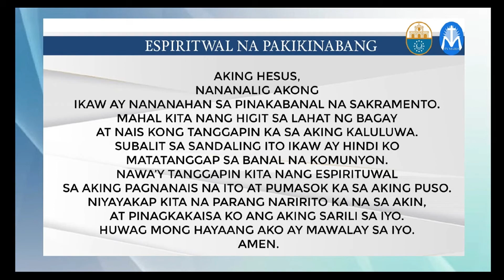Second Day of Simbang Gabi in the Manila Cathedral | 17 December 2021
Holy Mass on the Second Day of Simbang Gabi or "Misa de Aguinaldo" at the Minor Basilica and Metropolitan Cathedral of the Immaculate Conception (also known as the Manila Cathedral) in Manila, Philippines. Presided by Fr. Kali Pietre Llamado, Vice-Rector of the Cathedral.